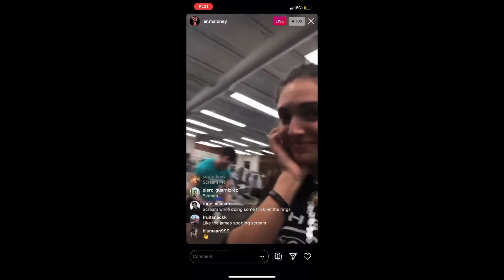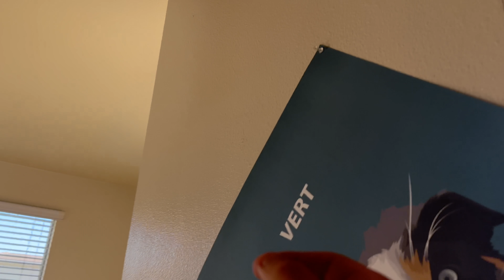Dear Erin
to my love erin